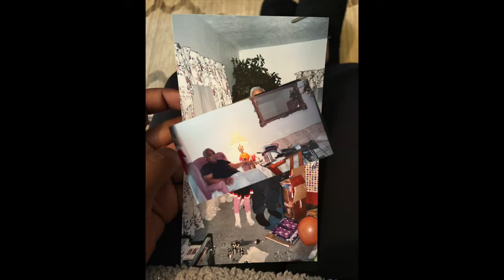Slideshow for David Bryant Memorial Service